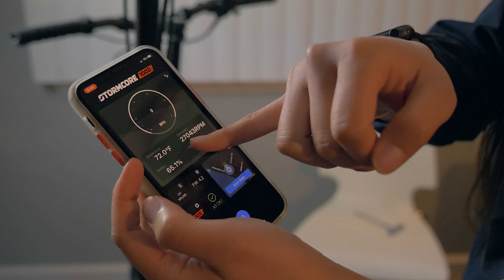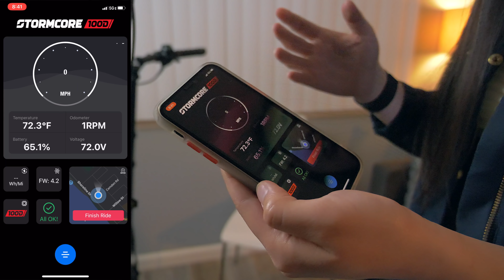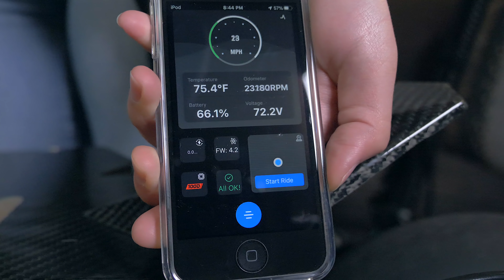NEW RION Hyperscooters | RE70 and RE90 Launch and Interview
We take a look at two awesome electric scooters from Rion Motors, the RE70 and the RE90. Two awesome new hyperscooters with an amazing amount of technology contained within them. From the stormcore by Lacroix, and the Cycle Satiator from Grin Technologies,  Rion is now a technology company, rapidly improving their hyperscooters.

Some things that help me ride and create videos:
- Fox Sports Proframe helmet
- GoPro Hero 7 Black
- 360 Degree camera
- DJI Mavic Pro 2
- Motorcycle gloves
- My riding sunglasses

Special thanks to Sophia, Wing Gal, Orin, Kevin, Paul and Rion Motors for their work in bringing this product to market, and helping with this video.